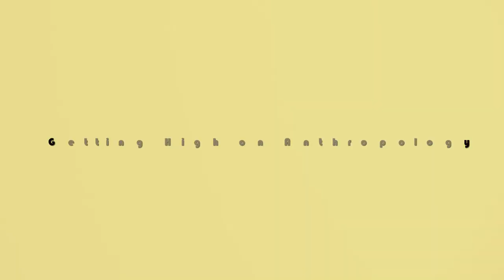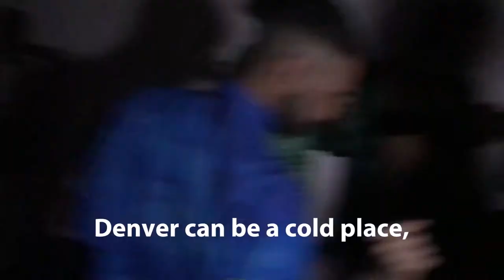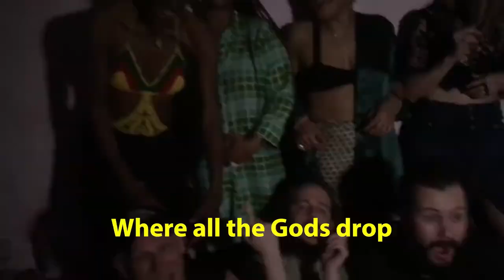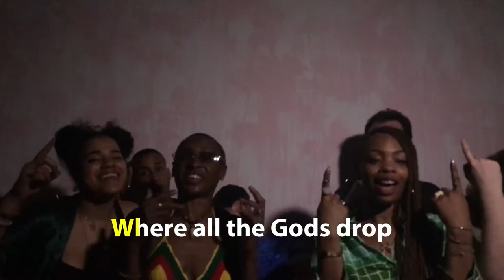Cush AMor and the Sacred Smoke Sanctuary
Episode 34. Getting High on Anthropology